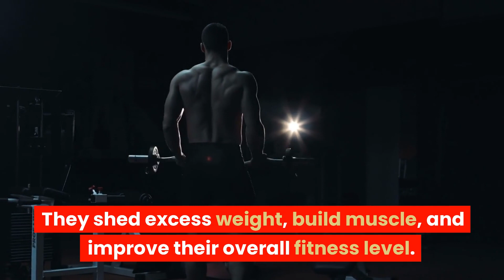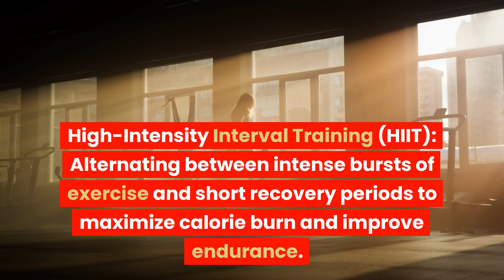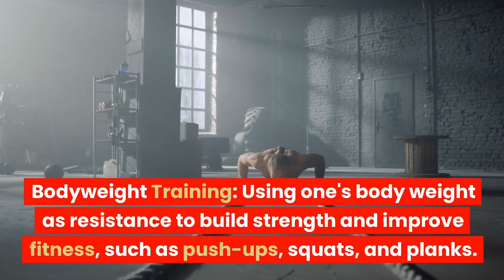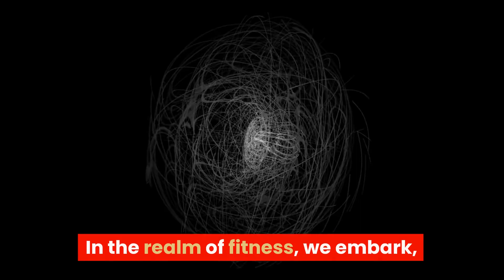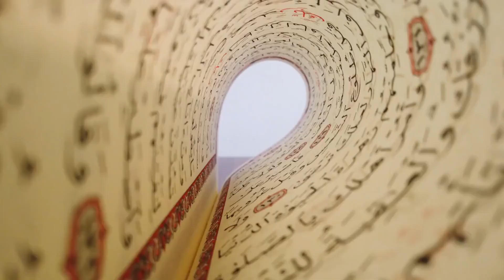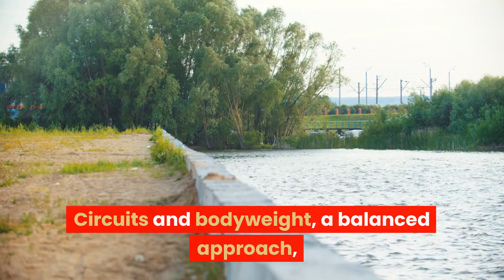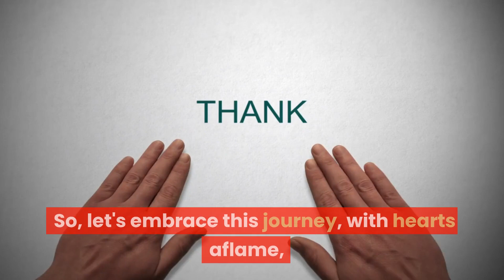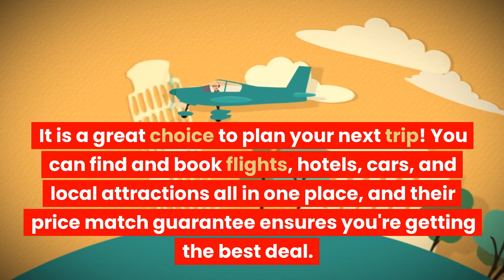Personal Fitness and Exercise Crash Course: An Overview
Introduction:
Personal fitness and exercise play a vital role in maintaining a healthy lifestyle. Engaging in regular physical activity not only improves our physical well-being but also enhances mental and emotional health. In this crash course, we will provide an overview of personal fitness and exercise, exploring various methods and techniques that can help individuals achieve their fitness goals.

Stories and Examples:
1. The Transformation Journey: Imagine a person who, through consistent exercise and a balanced diet, undergoes a remarkable transformation. They shed excess weight, build muscle, and improve their overall fitness level. This example demonstrates the power of personal fitness and the incredible results that can be achieved through dedication and perseverance.

2. The Marathon Runner: Picture a novice runner who sets a goal to complete a marathon. With a structured training plan, gradually increasing their mileage and incorporating cross-training exercises, they conquer the marathon and experience the thrill of accomplishing a significant fitness milestone. This story showcases the importance of setting specific goals and following a well-designed fitness regimen.

Top 12 Personal Fitness and Exercise Methods/Techniques:
1. Cardiovascular Exercise: Activities that elevate heart rate and improve cardiovascular health, such as running, cycling, or swimming.
2. Strength Training: Exercises that target and strengthen muscles, including weightlifting, bodyweight exercises, and resistance training.
3. High-Intensity Interval Training (HIIT): Alternating between intense bursts of exercise and short recovery periods to maximize calorie burn and improve endurance.
4. Flexibility Training: Stretching exercises to improve joint mobility and flexibility, such as yoga or Pilates.
5. Functional Training: Exercises that simulate real-life movements and improve overall strength and stability.
6. Circuit Training: Performing a series of exercises targeting different muscle groups in a specific order with minimal rest intervals.
7. Cross-Training: Engaging in a variety of activities to work different muscle groups and prevent overuse injuries.
8. Bodyweight Training: Using one's body weight as resistance to build strength and improve fitness, such as push-ups, squats, and planks.
9. Core Training: Strengthening the muscles of the core, including the abdomen, back, and pelvis, to improve stability and posture.
10. Balance Training: Exercises that enhance balance and coordination, such as yoga poses, standing on one leg, or using balance boards.
11. Endurance Training: Prolonged aerobic activities to improve stamina and endurance, such as long-distance running or cycling.
12. Mind-Body Exercises: Practices that integrate physical movement with mental focus, such as tai chi or qigong, promoting relaxation and stress reduction.

Summary:
In this crash course, we explored the world of personal fitness and exercise. We discussed the importance of regular physical activity and its benefits for overall health and well-being. Additionally, we covered twelve popular methods and techniques that individuals can incorporate into their fitness routines, ranging from cardiovascular exercises and strength training to flexibility training and mind-body exercises. By embracing a well-rounded approach to fitness and following a structured exercise plan, individuals can achieve their fitness goals and lead a healthy, active lifestyle.